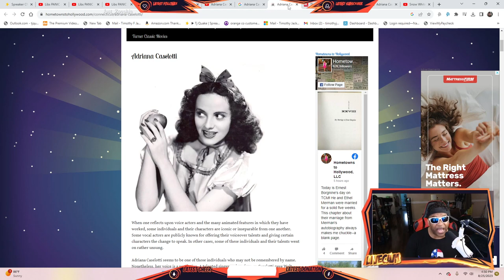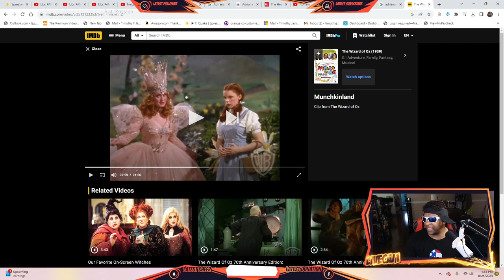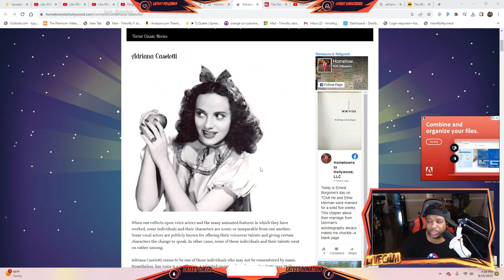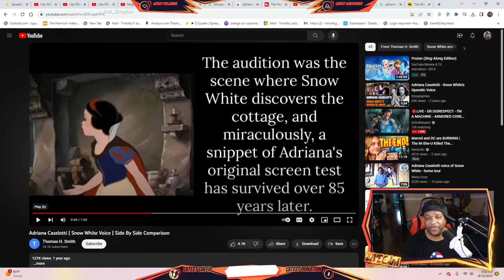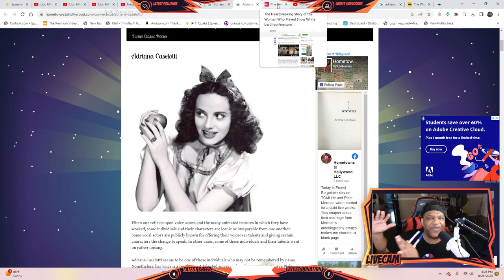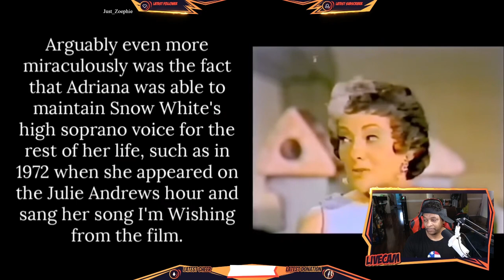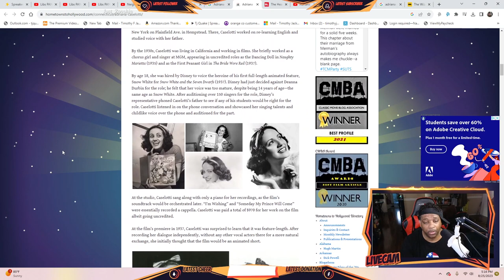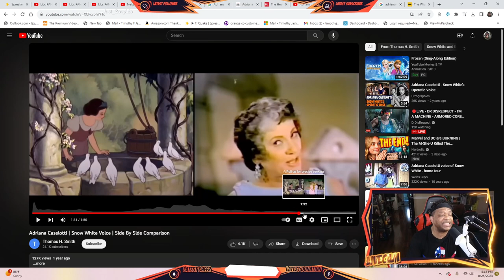"Adriana Caselotti" The Real and True Snow White Actress!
Adriana Caselotti is the true Snow White and this is to let people know how a true actor takes on a roll and does not destroy it for everyone. Adriana was the real deal and this is a tribute to her.

Spotify, Spreaker , Google Podcast, castbox and many others
And for my Gamers out there check us out on Twitch.tv or my youtube gaming channel

Also If a video ever gets taken down from here you can always find TJQUAKE and more